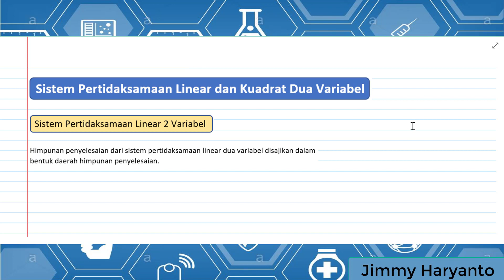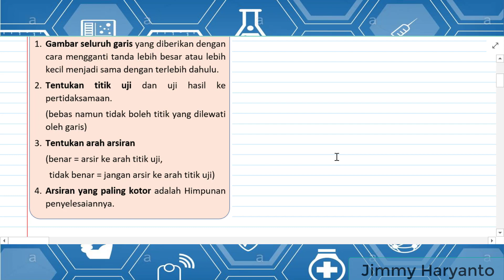Sistem Pertidaksamaan Linear dan Kuadrat 2 Variabel